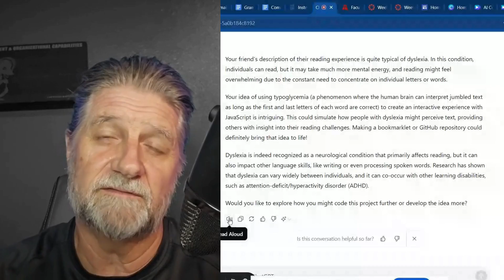AI Tools and Equity in Higher Education: Building a Better Future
AI Tools and Equity in Higher Education are here and they are not leaving. Denying access to tools is like banning calculators. In this video, we explore how AI tools like GPTs can play a crucial role in promoting equity in higher education. These technologies aren't the sole solution but are essential pieces of the puzzle as we work toward creating more inclusive learning environments. We discuss the impact of AI on diverse learning styles, particularly for students with learning differences like dyslexia, and how these tools can help level the playing field for all.

Join the conversation and share your thoughts on how AI can be leveraged to build a more equitable future in education!
If you want to learn more about how to implement AI course assistants in classes check out LAPU's instructional design degree, Master of Science in Instructional Design and Technology (MSIDT)